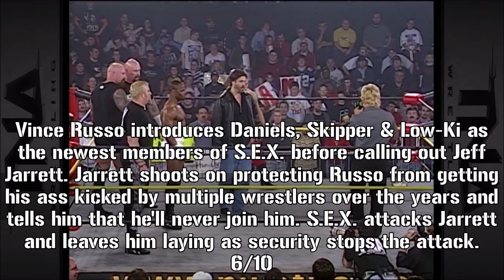NWA-TNA Weekly PPV #26: 12/18/02 Recap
This is my NWA-TNA weekly PPV #26 - 12/18/02 recap. Have a great day, y'all!